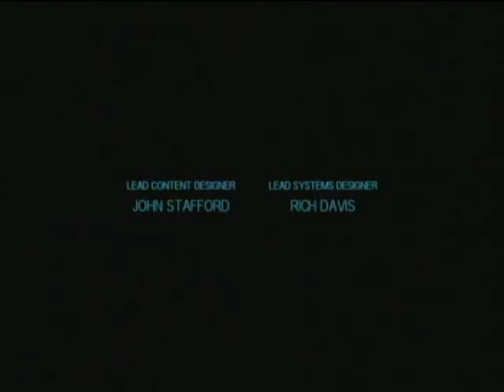Let's Play - The Force Unleashed - Part 23: Light Side Ending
Here we are! The Light Side ending! Next video (Link in annotation) is the Dark Side ending. So uh, yeah. Epilogue will be up later as well.